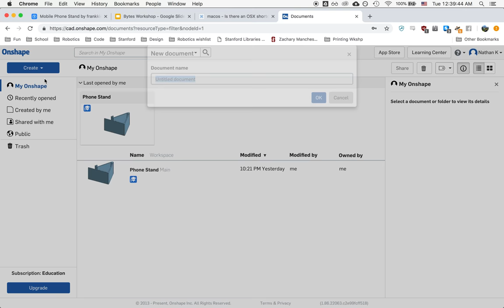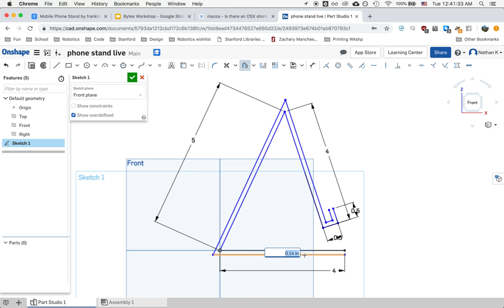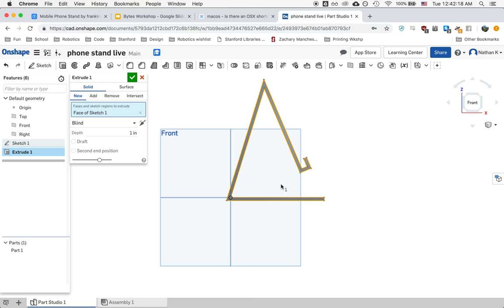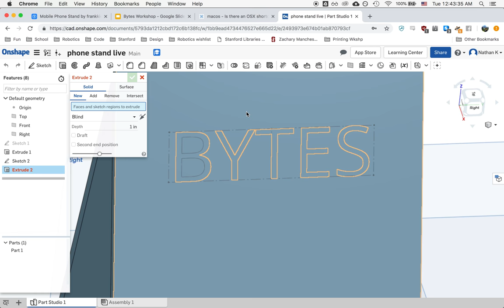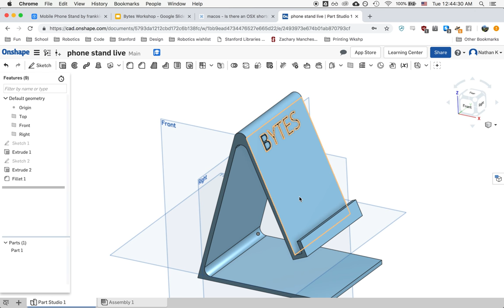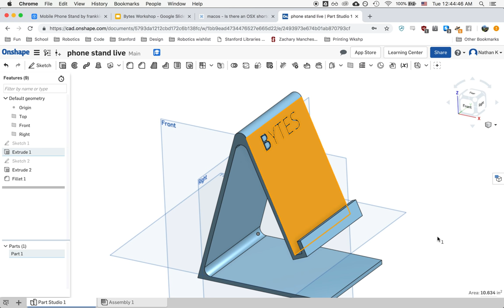Designing a Phone Stand in OnShape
For BYTES 3D Printing and Modeling Workshop, Oct 2